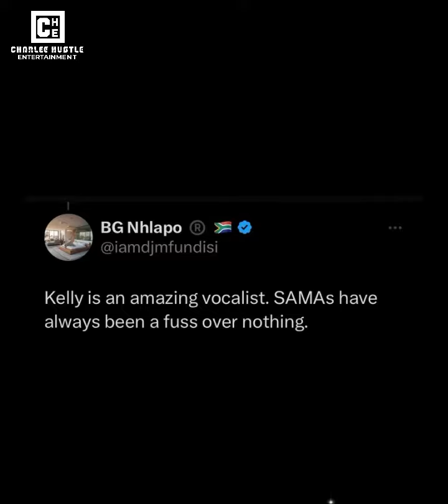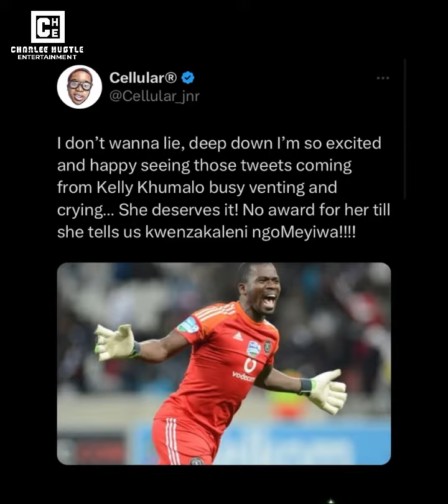KELLY KHUMALO ANGRY & DRAGGED FOR NOT WINNING SAMA 2023 😳 | NTOKOZO MBAMBO